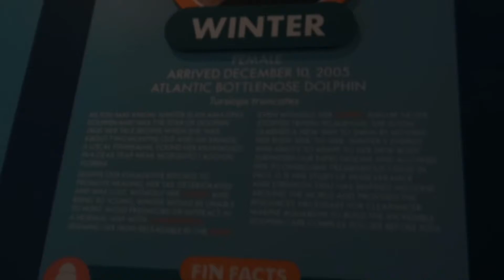Dolphins with disabilities, service dogs and more…. Aquarium Vlog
Here is the link to the app I use to edit all of my videos.⤵️

Canon PowerShot G7X Mark 2 Zoom and Image Stabilization - Wi-Fi & NFC Enabled (Black)
How God save my life

Why I’m not getting my drivers license.

My old Bible

Tyndale NLT Girls Life Application Study Bible, TuTone (LeatherLike, Purple/Teal), NLT Bible with Over 800 Notes and Features, Foundations for Your Faith Sections
My current Bible

NIV, Journal the Word Bible for Teen Girls, Leathersoft over Board, Gold/Floral, Red Letter Edition: Includes Over 450 Journaling Prompts!